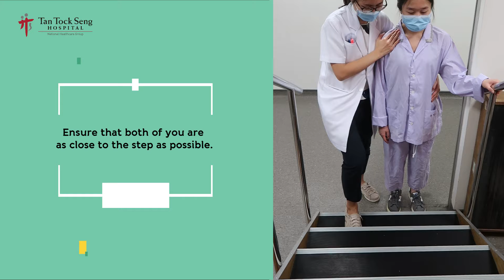Climbing Up the Stairs without Walking Aid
Struggling while helping your loved one to climb the stairs safely?
Learn the proper techniques to assist your loved one to climb the stairs without walking aid safely.